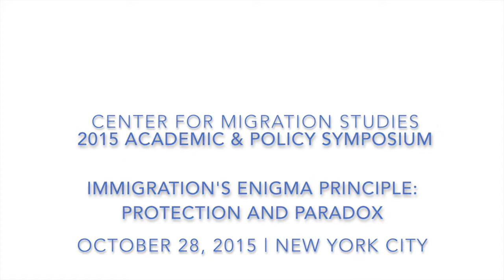2015 Academic & Policy Symposium - Immigration's Enigma Principle: Protection and Paradox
On October 28, leading migration scholars and experts gathered for the Center for Migration Studies’ 2015 Academic and Policy Symposium to discuss emerging and cutting-edge migration issues. This year’s meeting focused on both scholarship and advocacy around migration and development, as well as policy developments on national and international refugee protection systems.

In this session, David A. Martin (Warner-Booker Distinguished Professor of International Law at the University of Virginia School of Law) discusses "Immigration's Enigma Principle: Protection and Paradox."  Donald Kerwin (CMS Executive Director) moderates.